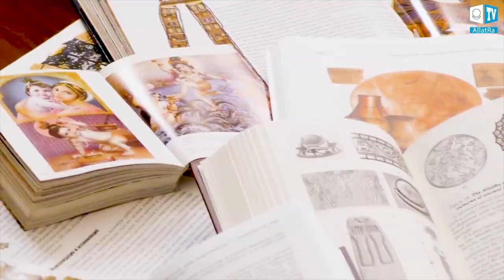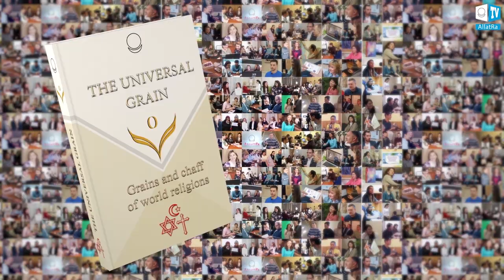Trailer for the Film THE UNIVERSAL GRAIN. Part One. THE CHOICE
The UNIVERSAL GRAIN — a fundamental social research project by ALLATRA International Public Movement.

Unique, one of a kind international social research initiated and carried out by people themselves in more than 140 countries of  the globe.

People of various nationalities, religions and occupations all over the world join this large-scale research.

Collaborative research, translations, international interviews, sociological surveys, web-conferences, video comments  by scientists and experts from different countries of the world, international cooperation and mutual understanding.

The common goal:
· To reveal the universal grain of spiritual knowledge by studying common primordial spiritual grains from primary sources of world religions and scientific works.
· To find possibilities and options in levelling manifestations of the spiritual and moral crisis in the context of globalisation.
· To show the characteristics of the spirit of unity and the contradictions of consciousness in spiritual heritage of human civilisation.
· To find the common social and spiritual-moral factors of consolidating the world community.

What is the meaning of the human’s life?

What lies at the foundation of all religions and sacred scriptures of the world?

What unites all people on Earth?

Large-scale research conducted by the participants of ALLATRA International Public Movement based on the keys of the Primordial Knowledge. People from all over the world share their innermost feelings about the Spiritual Truth. What main choice faces humanity and each person today?

In the video THE UNIVERSAL GRAIN. Part One. THE CHOICE.